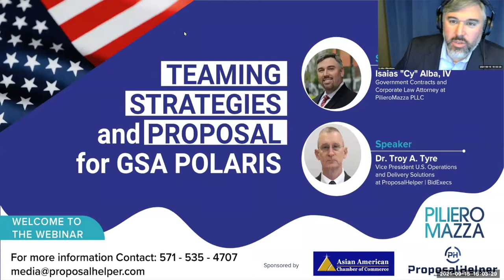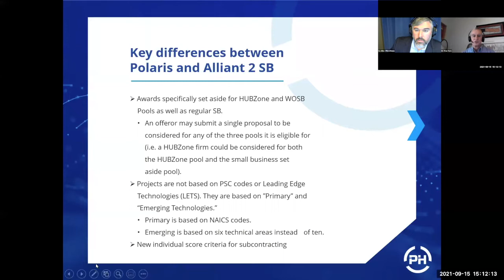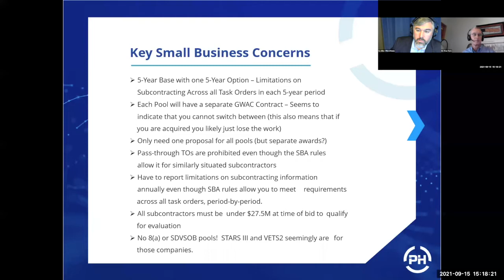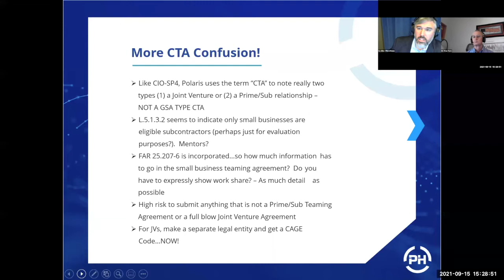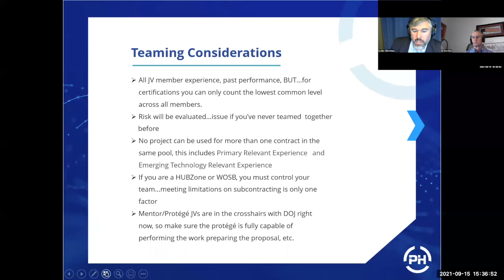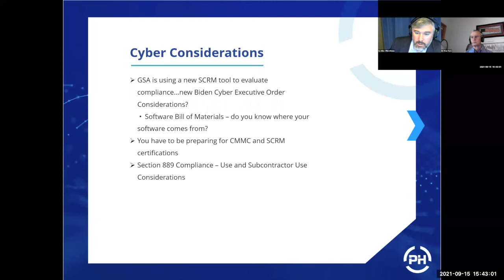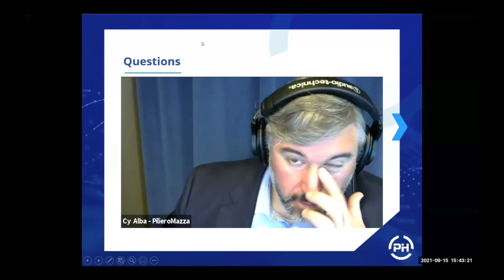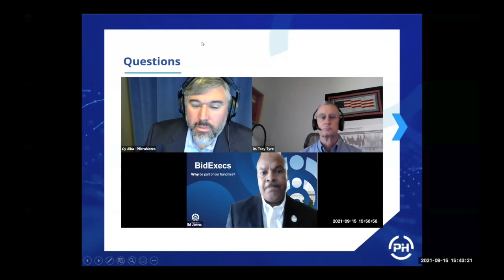Teaming Strategies and Proposals for GSA POLARIS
GSA POLARIS!! Teaming Strategies and Proposals for GSA POLARIS Exclusive Webinar on September 15, 2021, at 3 PM (EST).

Speakers:

Isaias ‘Cy’ Alba, IV
Government Contracts and Corporate Law Attorney
PilieroMazza PLLC

Dr. Troy A. Tyre
Vice President U.S. Operations and Delivery Solutions
ProposalHelper and BidExecs

ProposalHelper offers Business Intelligence, Proposal Writing and complete Proposal Management services to take your Business Development & Capture efforts to next step - Winning Proposals!